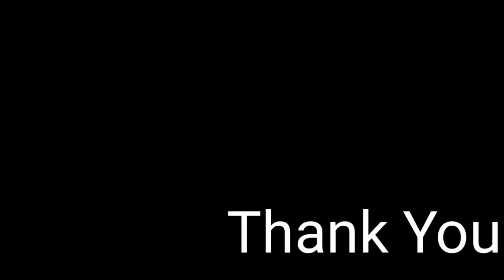Jai Jai ShivShankar | जय जय शिवशंकर | Dholak Edition by Amit Rathore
soo hello everyone.. here one more shravan mahina baba mahakal bhajan or song is present in front of you..
Hope you all like it and enjoy it..Show some love to ths Dholak Cover
and also tuned for some more cover of baba mahakal or bhajans.